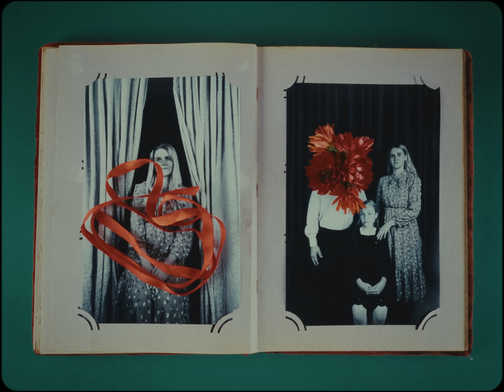ZWYNTAR, Третя Штурмова – Золото і блакить (проект "ЕПОХА")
Пісня про те, як нам усім болить Україна. Про втрату і про силу боротися попри все.

Кліп створений в межах альбому-колаборації «ЕПОХА» з @ab3army

7 грудня у Києві відбудеться концерт, присвячений проєкту «ЕПОХА».
Усі кошти, отримані з прослуховувань альбому та концерту, будуть спрямовані на придбання М113 для бійців Третьої штурмової бригади.

Розмови про колір болю
почати треба здаля.
Коли вони палять поле,
то плаче сама земля.
Коли вони рвуть твій прапор,
Натомість тобі болить
Золото і блакить
Золото і блакить.

Я пив би і пив із твоїх долонь,
дивився на твоє лице.
Та вдосвіта з неба упав вогонь,
І перевернув усе.
Свого і чужого впізнати –
нескладно,
Та менш із тим –
ми мали на собі знаки
блакитні із золотим.

І повнились люттю жили,
відплати кожен бажав.
Ревіли важкі машини –
і ті, хто їх проводжав.
Коли ти цілуєш очі,
в куточку очей бринить
Золото
Золото
Золото і блакить.

Золото до небокраю,
блакитне затягне дим,
І кожен, хто помирає,
помирає тут молодим.
Золото плавиться в кулі,
блакитне в огні горить,
Золото і блакить,
золото і блакить.

То ось тобі моє слово,
Ось тобі зміст буття,
Ось тобі тіло Христове,
Розірване на шмаття
В бою за священне право
узріти в останню мить
Золото і блакить
Золото
і блакить

CREDITS

Directed by Ozirna Maria @dukhovne_lychko
Producer/ 1st AD  ZORESLAV @zoreslavjartsev
PA Natalia Fedinishina @fedinishinan
DOP Fomichenko Ivan  @innervisionfilm
1st AC Mykyta Bulgakov
Focus puller/2AC Nazar Khoptynets @mirringuy

Gaffer Chebanov Kostiantyn @kostyacheba
Key grip  Kurdzhos Valentyn @kurdzhos
Best boy Zakrevskyi Mykola @zakrevskyi_mykola
Light Barbashov Vladyslav @barbashov_dop
Location manager Shava Viktor @viktorshava
Production designer Volodymyr Makhniuk  @volod_art
Prod. Designer Assistant Diana Sazonova  @perelesnyk__
Set Dresser Oleksandr Zherikov @jerrikov311
Set Dresser Mikola Gerasimovich @nikolaigerasimovich
Floristry HASBAHÇЕ @hasbahce.team
Costume designer Anna Lymarenko @dangercomic
Monster`s costume Mariia Chornoshkur @weirdhase
MUA Andrii Leonov @goverla.makeup
PM Volodymyr Sliusarenko @sugarock_
Administrator Mariia Vishchuk @maaruussyaa
Editor Yehor Stankevych @stankevych_yehor
Colorist Kostiantyn Lishchyna @colorist.lishchyna
VFX compositing Kovalskyi Vadym @kovl.sky
Design Sasha Tyz @sasha.tyz
Animation Mariia Horuleva @kotosong
BTS (photographer): Wayne Anya @wayne.vsl

CAST
Girl: Buchynska Solomiia @solomiykabuchynska
Mother: Helevera Inna @inna_gelevera
Father: Soroka Bohdan @shtanhist
Body double Arina Hanhalova @arina.hanhalova
Actress leg stunt double Anna Lymarenko @dangercomic
Bouquets of men
Змій
Уізлі
Зеніт
Джонс
Перун

Tech support
PX rental

ZWYNTAR
guitar, bass, vocals, sound production Divuar @divuar
banjo Eric Voloshyn @balor_beimnech
percussion Nataliia Ferens @blackpomegranateseed
vocals Sasha Kladbische @skladbische

Recording, mixing and mastering: Puha Kostiantyn @silkymusic

3rd Assault Brigade creative team
Olexandr Borodin - associative producer
Vlad Kulik - creative producer
Fedir Boiko - art director
Illia Kuchman - executive producer
Sashko Sviatsky - postproduction producer
Iryna Stankevych - PR/SMM

Documentary
Director Vladyslav Kanatov @ars1prod
DoP Dmytro Karlov @dmitrykarloff
Camera operator Maksym Kocherha @mk_reacher